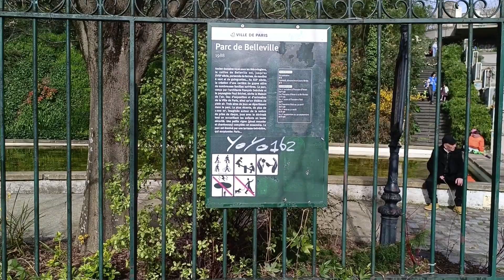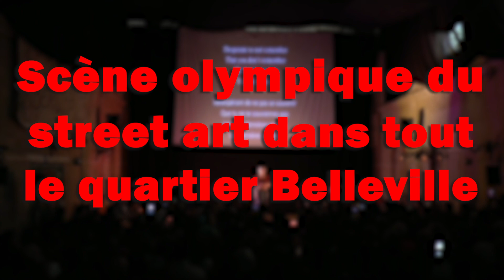Teaser Word'lympics 2024